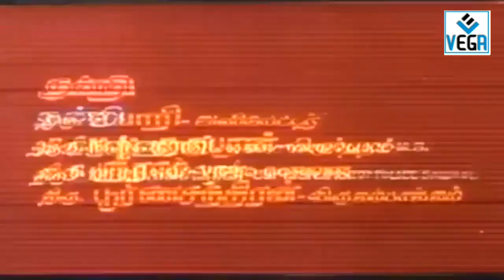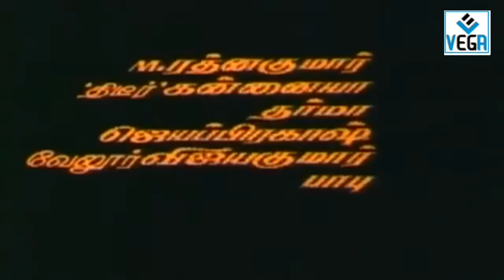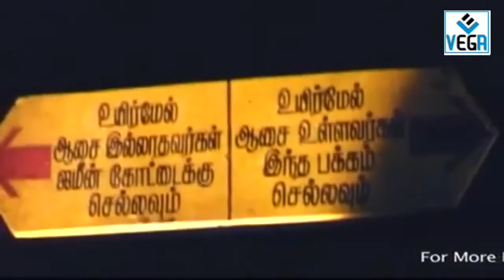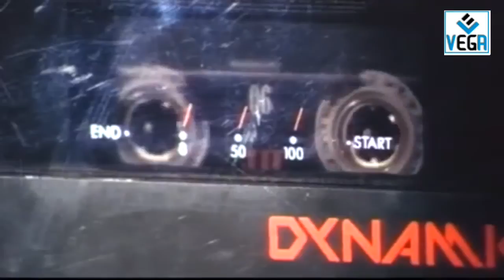Jameen Kottai Movie Part -1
Watch Jameen Kottai Tamil Movie Parts
Directed by Raveendar
produced by Ramchandar
starring Kalaipuli G Sekaran, Mohini, Sita.